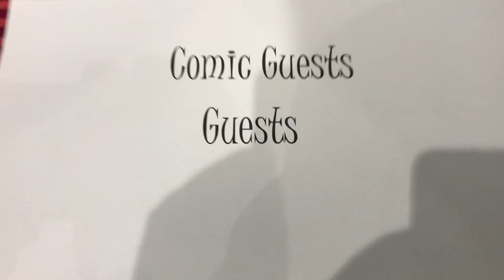Glasgow Film and comic-con | Beats of war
Welcome to the Etian Universe

Support our comic books by purchasing directly from our website.
Purchase BEATS OF WAR  1
Synopsis:
An alien planet ravaged by robot invaders
A city on earth plagued by a ruthless gang
Their only hope: a hero from beyond the stars

Synopsis:
An alien visitor continues his quest to save his planet. A ruthless gang seeks revenge for an untimely death. Meanwhile, government agents are on the hunt... And the beats of war drum louder.

Synopsis:
An alien visitor gets one step closer to achieving his mission. His sister brings back memories of a difficult past. Meanwhile, government agents are on the attack... And the beats of war drum even louder